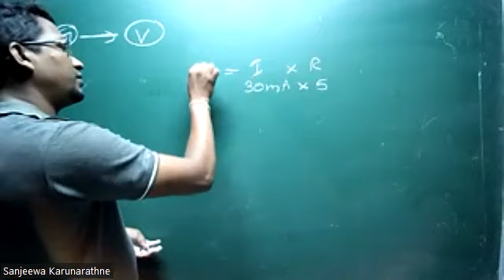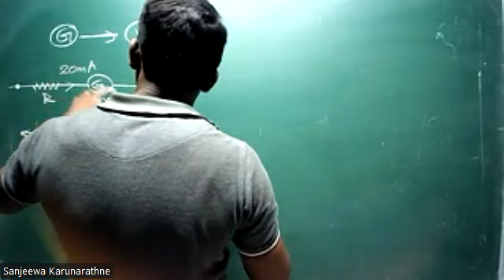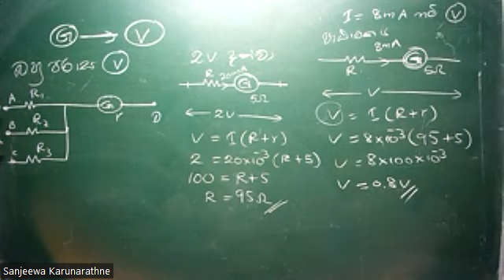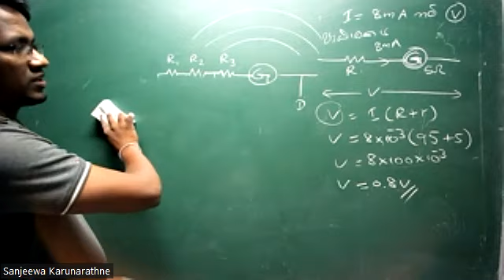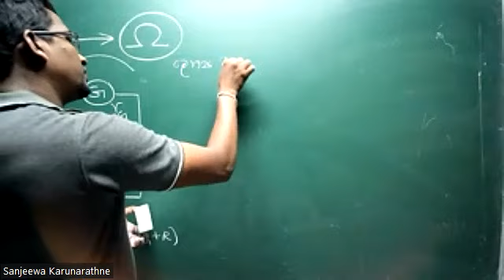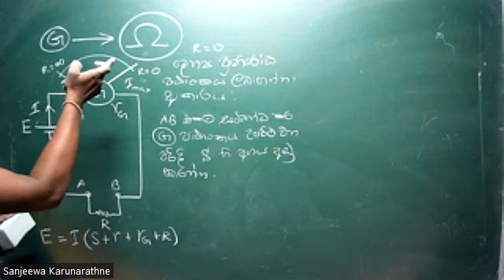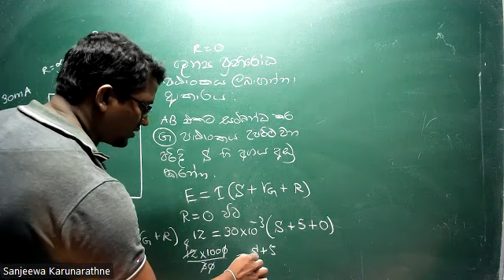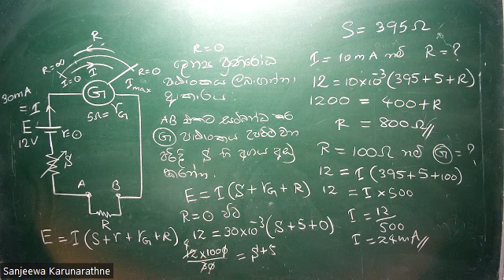Dharawe minum Upakarana (Galvanometer to Voltmeter, Ohmmeter)